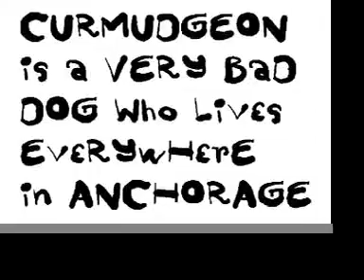Curmudgeon: Palin comparison is the pits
Canine pundit Curmudgeon points out a similarity between hockey moms and Pit Bulls that Sarah Palin conveniently overlooked